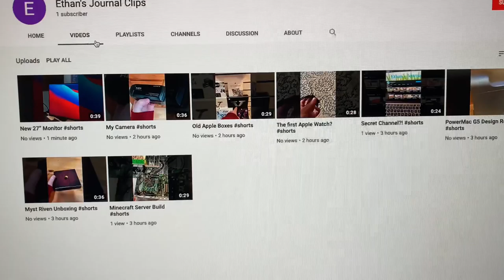New Channel! (Ethan’s Journal Clips)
I made a new channel called Ethan‘s journal clips, I will be posting YouTube shorts there every day.